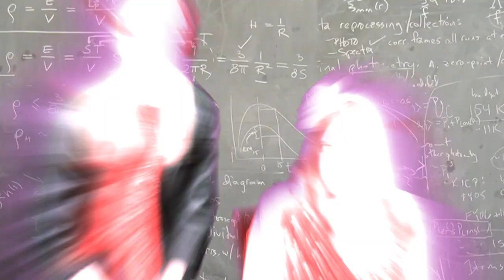Joy Kids Show News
Joy Kids News shows what is happening in schools and how kids are bullying each other and ways that they can make a difference. The video focuses on the Virtue of Kindness. The Joy Kids Show is part of a video and performing arts school in Houston Texas called Joy Kids Downtown. Joy Kids make the world a better place by sharing their thoughts and feelings about the world and what is happening around them. We give positive solutions and look to empower the youth!